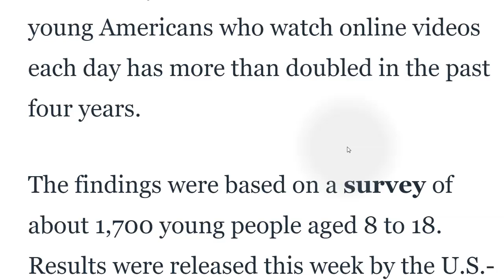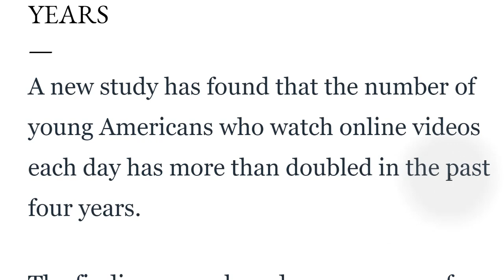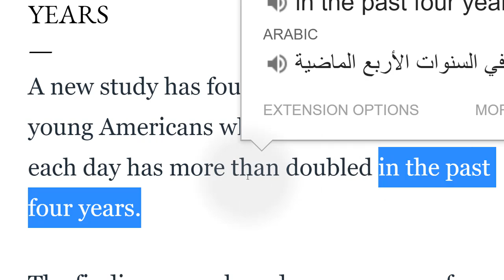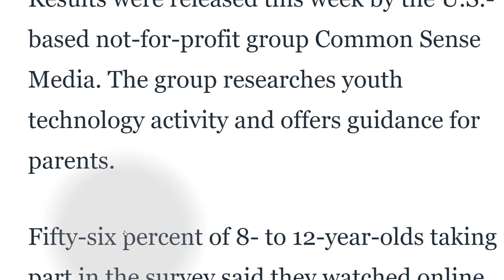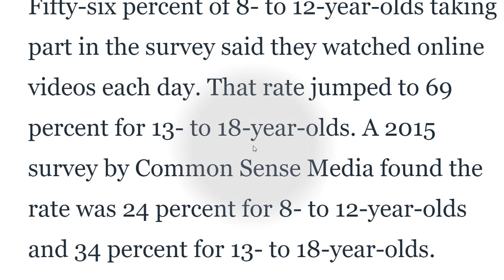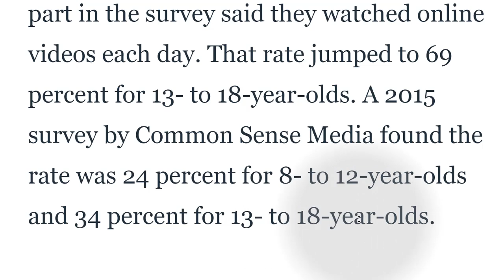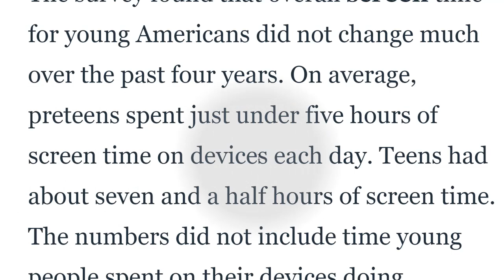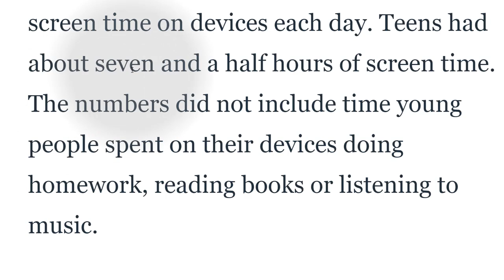تعلم القراءة باللغة الانجليزية النطق والكلمات المهمة الدرس 01